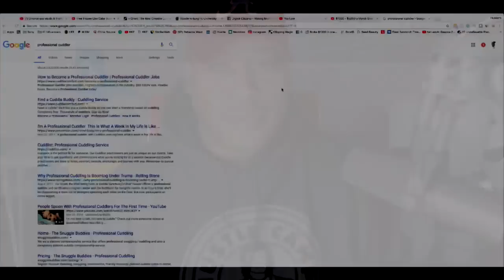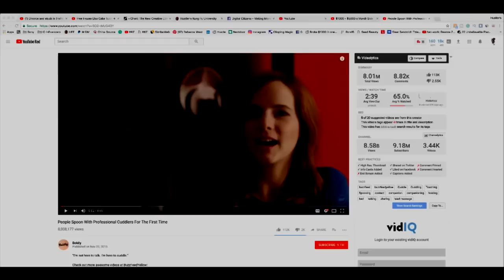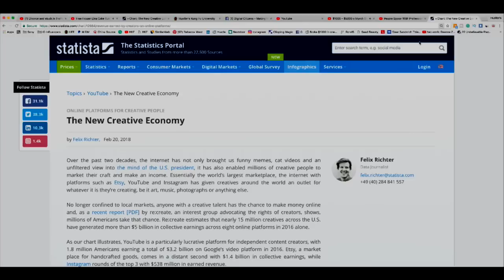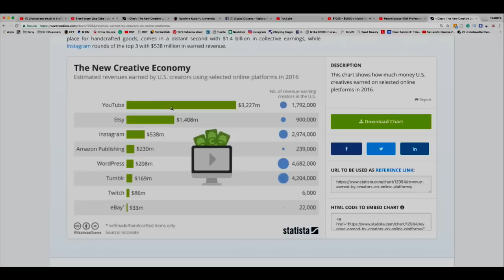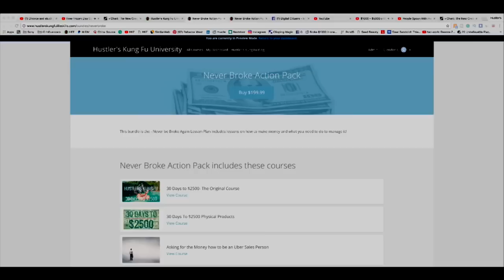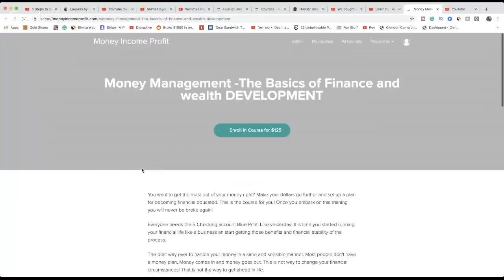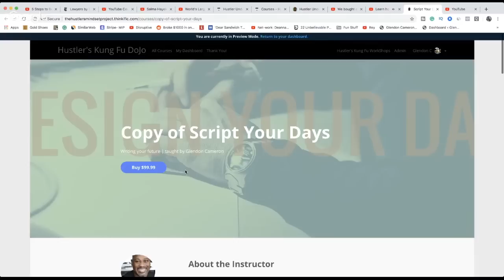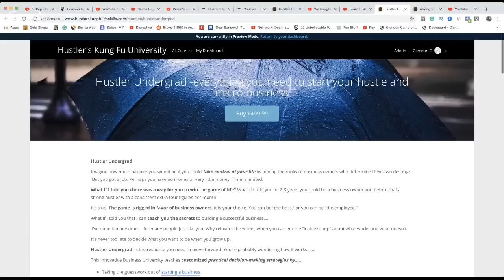$1000 - $5000 Side hustles for you to change your LIFE money matters